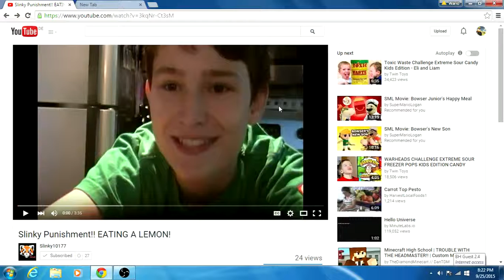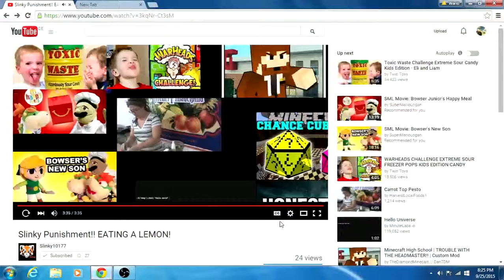Wario Toad 32 Reacts to Slinky 10177 eating a lemon.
This is a reaction video of my friend's video.